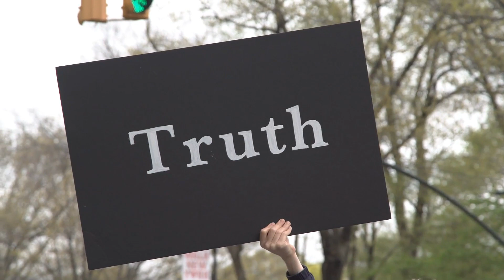What Causes Us To Seek? What Causes The Yearning? Or The Insatiable Thirst?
🌎 Join The New Earth Construction Team community!

🏆 Are you ignoring your superpower? Answer these questions to find out your superpowers today! Come on the world is waiting for you superhero...

🎯 Free 30 minute session to identify the root cause of abundance blocks